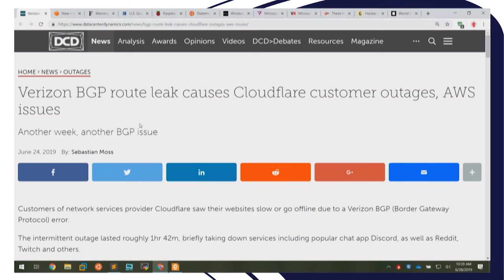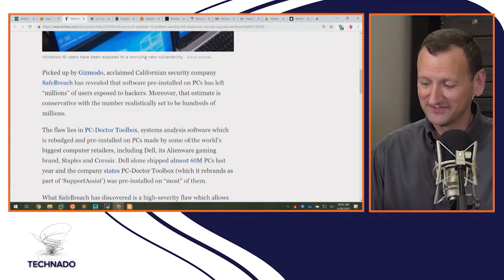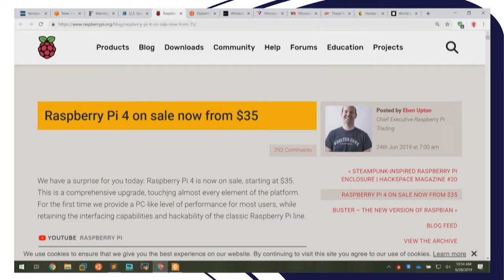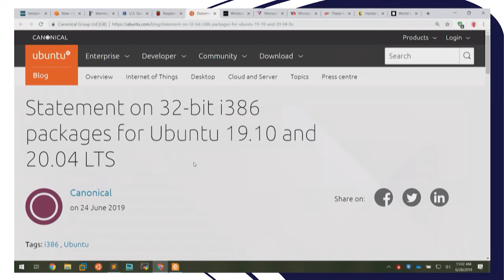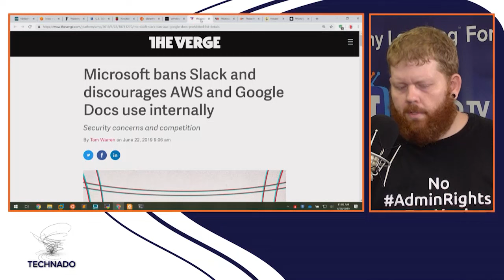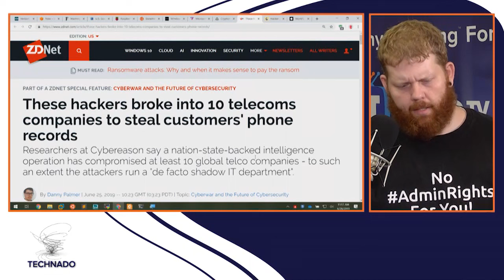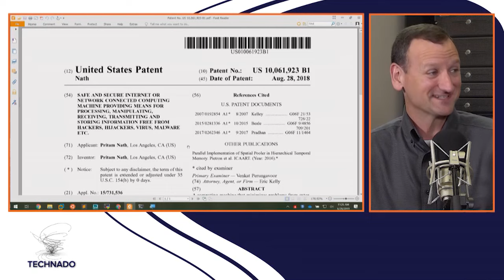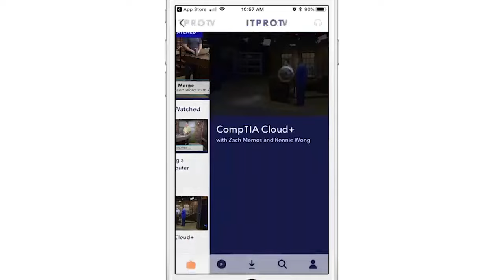Technado, Episode 106: Denim Group’s John Dickson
With Peter out on vacation, Don and Justin were able to cut loose a little. They covered a big Verizon BGP route leak and a laptop that claims to be un-hackable. Then, John Dickson of Denim Group called in to discuss building resilient software that will withstand attacks.

This week's news:

Verizon BGP route leak causes Cloudflare customer outages, AWS issues

New – UDP Load Balancing for Network Load Balancer

Warning Issued For Millions Of Microsoft Windows 10 Users

U.S. Government Warns of Data Wipers Used in Iranian Cyberattacks

Raspberry Pi 4 on sale now from $35 - Raspberry Pi

Statement on 32-bit i386 packages for Ubuntu 19.10 and 20.04 LTS

Microsoft bans Slack and discourages AWS and Google Docs use internally

These hackers broke into 10 telecoms companies to steal customers' phone records

Hacker paid $490,000 in bitcoin for ransomware attack on Lake City